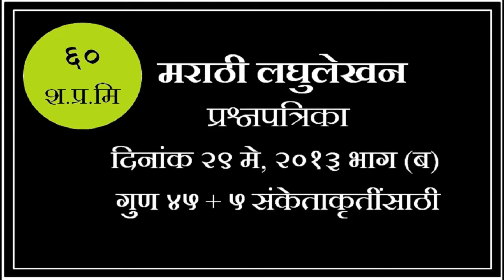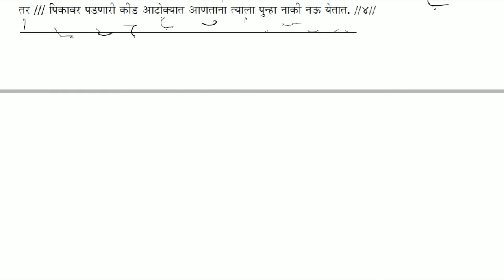29 May 2013 (b) 60 wpm Marathi Shorthand Question Paper Dictation